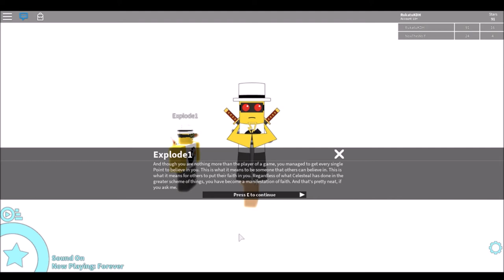THIS COURSE WILL DRIVE YOU MAD | Adventure Forward 2 #15 (END)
TFW Explode1's ending message did not age well after all of the allegations and controversy surrounding the creator himself has been made to the public eye back in 2018. (I advise you, don't google or else you're gonna regret it).  It was honestly really upsetting because I was a big fan of his games since I played the first Adventure Forward Game back in 2014-ish.  Since then, I became a fan of his games.  I have interacted with Explode in the Adventure Forward discord before and he was a chill dude at the time.  Also not to sound arrogant or anything but I think he has seen a few of my videos before and talked about them a bit in the discord.  After all of the controversy happened, I’m a bit hesitant to film some of his restored games…

My heart goes out to the victims who were affected by this.

Original description: This is the final episode of AF2.  Thank you guys for watching the entire series!